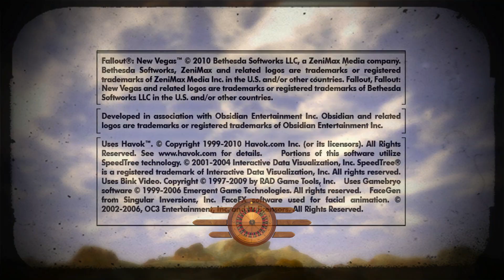FNV Murphy's Law / Part 7 / Ant Queen vs Land Mine (Hardcore TTW)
TOP TEN NOT FUN THINGS OF 2277

Basically, I'm playing TTW on Hard, with Hardcore survival rules in place and some significant damage modifiers and brutal loot rarity modifiers. It's going to be tough, that's for sure.

As for my load order:

[X] FalloutNV.esm
[X] Fallout3.esm
[X] DeadMoney.esm
[X] HonestHearts.esm
[X] OldWorldBlues.esm
[X] LonesomeRoad.esm
[X] GunRunnersArsenal.esm
[X] Anchorage.esm
[X] ThePitt.esm
[X] BrokenSteel.esm
[X] PointLookout.esm
[X] Zeta.esm
[X] CaravanPack.esm
[X] ClassicPack.esm
[X] MercenaryPack.esm
[X] TribalPack.esm
[X] TaleOfTwoWastelands.esm
[X] YUPTTW.esm
[X] AWorldOfPain(Preview).esm
[X] AWorldOfPainFO3.esm
[X] Interior Lighting Overhaul - Core.esm
[X] Interior Lighting Overhaul - L38PS.esm
[X] AWOPDeadMoney.esm
[X] IWR.esm
[X] Weapon Mod Expansion.esm
[X] WME - DLCs.esm
[X] Project Nevada - Core.esm
[X] Project Nevada - Cyberware.esp
[X] Project Nevada - Equipment.esm
[X] Project Nevada - Rebalance.esp
[X] Project Nevada - Extra Options.esm
[X] WeaponsOfTheNewMilleniaAndMTindle.esm
[X] More Traits.esm
[X] More Perks.esm
[X] oHUD.esm
[X] iHUD.esm
[X] aHUD.esm
[X] Reload Sounds.esp
[X] IronSightsFoley.esp
[X] TTW-AWOPNV-AWOPFO3.esp
[X] TTW Realistic Wasteland Lighting.esp
[X] Interior Lighting Overhaul - Ultimate Edition.esp
[X] ILO - PipBoy Light.esp
[X] ILO - A World of Pain.esp
[X] ILO - Tale of Two Wastelands.esp
[X] AWOPDeadMoneyVendorPatch.esp
[X] Digital_Nightmare.esp
[X] IWR - Rebuilt.esp
[X] The Mod Configuration Menu.esp
[X] ShilohDS-Color Maps and Icons.esp
[X] DLC Weapon Integration.esp
[X] DLCCompanions_1_3.esp
[X] 001 Project Weaponry.esp
[X] Weapon Mod Expansion.esp
[X] WMIMNV.esp
[X] WME - DLCs Arenovalis.esp
[X] WME - DLCs.esp
[X] WRP - TTW.esp
[X] NVBabyDeathclawCommander.esp
[X] CASM with MCM.esp
[X] FOVSlider.esp
[ ] RAD_RaulAsDannyOverhaul.esp
[ ] Project Nevada - Dead Money.esp
[ ] Project Nevada - Honest Hearts.esp
[ ] Project Nevada - Old World Blues (No Cyberware).esp
[ ] Project Nevada - Lonesome Road.esp
[ ] Project Nevada - Gun Runners' Arsenal.esp
[X] Project Nevada - Cyberware Additions.esp
[X] Project Nevada - Rebalance Complete.esp
[X] Project Nevada - All DLC.esp
[X] RealWorldDrugs.esp
[X] 1874Sharps.esp
[X] No scope shaking.esp
[X] More Traits Update.esp
[X] More Perks Update.esp
[X] NaturalWaters.esp
[X] More Accurate Geiger Clicking.esp
[X] GlovesGalore.esp
[X] GlovesGalore_DeadMoney.esp
[X] Glove_be_gone.esp
[X] Centered 3rd Person Camera - Unraised.esp
[X] dD - Enhanced Blood Main NV.esp
[X] AnT.esp
[X] CAGE 1.9.3.2.esp
[X] Weapon Retexture Project.esp
[X] AlternateStart-TTW.esp
[X] ADAM - NCR Patrol Armour.esp
[X] WEATHER RUDY ENB.esp
[X] Alternate Start - Roleplayers.esp
[X] FNVLODGen.esp
[X] TheLozza's_Gasmasks_V2.esp